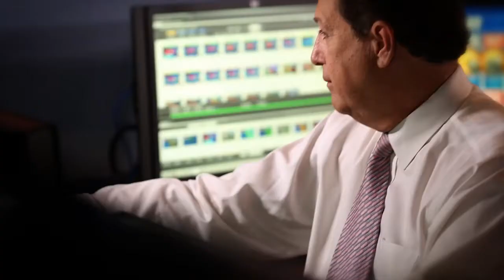NBC2 WeatherRate Doppler 2013